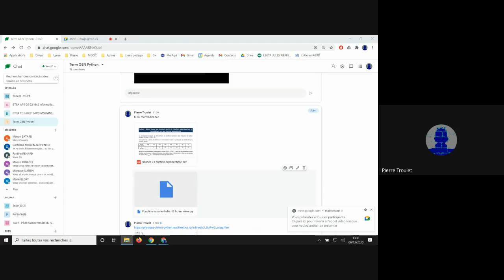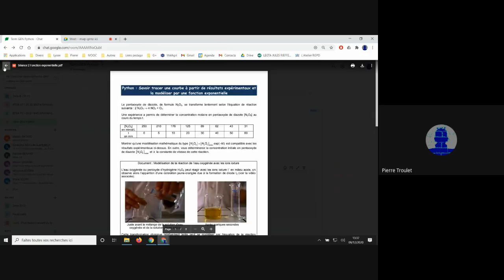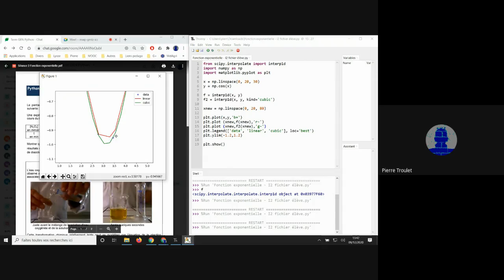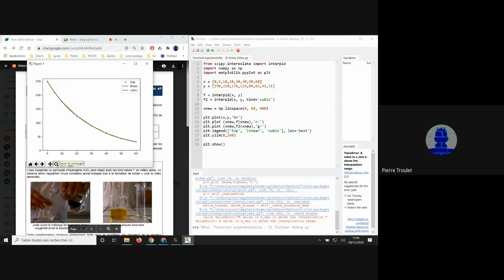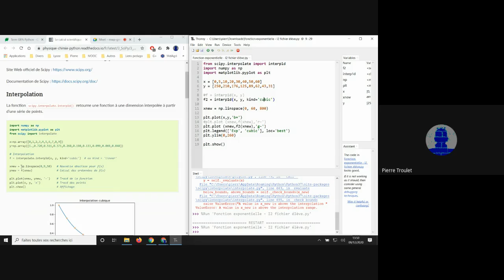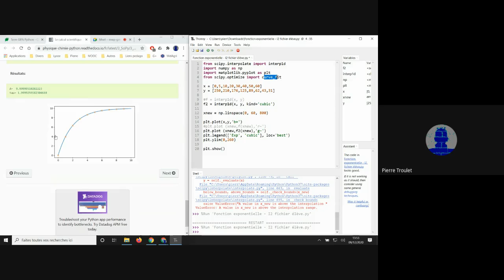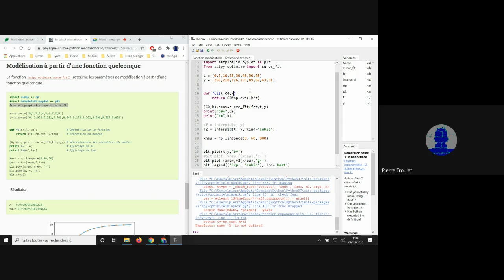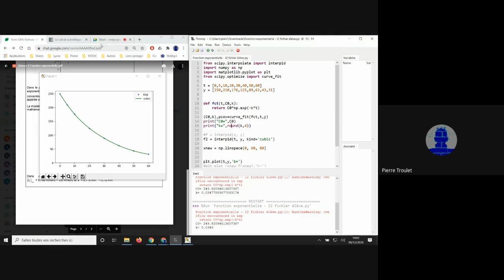python extrapolation non lineaire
Exo phys extrapolation non linéaire